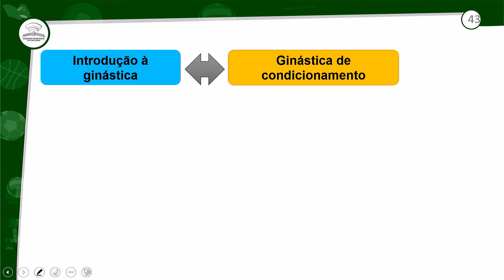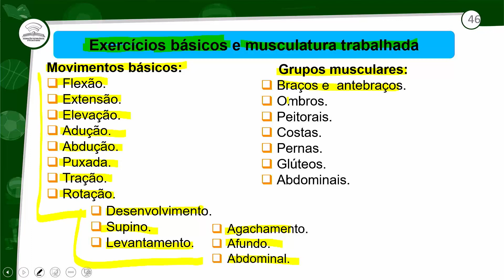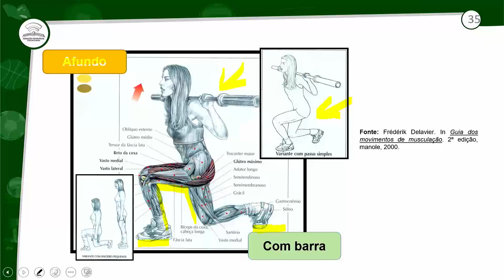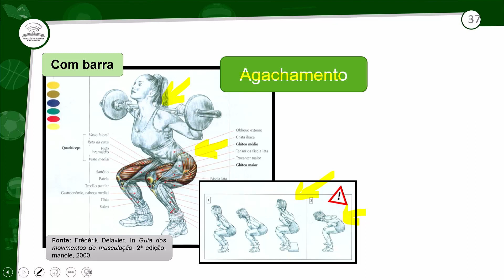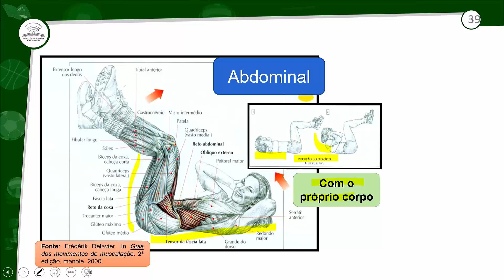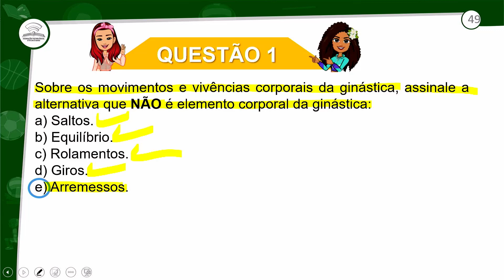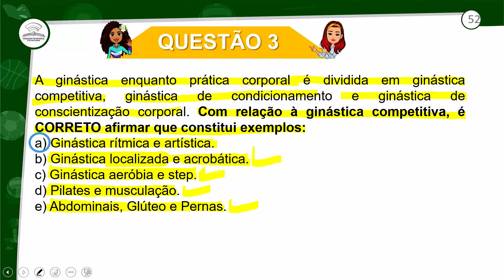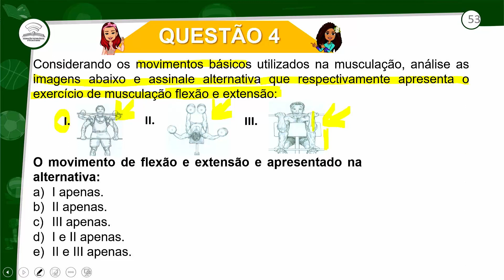19.2 - REVISÃO E CORREÇÃO – ED.FÍSICA - 1º ANO E.M - AULA 19.2/2021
FUNDAMENTOS DA GINÁSTICA E MUSCULAÇÃO – TDC